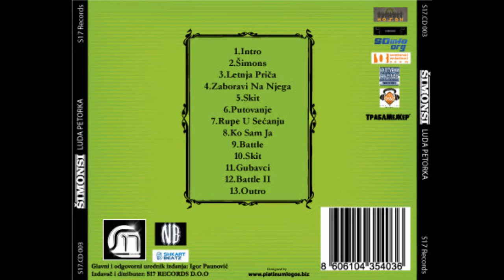Shimonsi - Rupe U Secanju (Young P, Sortir, Flegma, Doox & Dabba)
1. Intro
2. Shimons
3. Letnja prica
4. Zaboravi na njega
5. Skit
6. Putovanje
7. Rupe u secanju
8. Ko sam ja
9. Battle
10. Skit 2
11. Gubavci
12. Outro

Sombor, Sombor rap, hip hop, serbian rap, shimonsi, doox, dabba, sortir, flegma, young p, underground, rupe u secanju